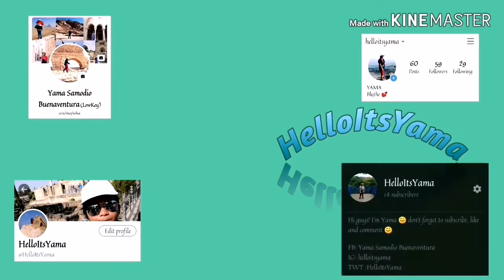TIPID ULAM / PORK CABBAGE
mga kailangan:

pork, cabbage, luya, bawang, sibuyas, kamatis, sili

pampalasa: salt, paminta, dried oregano(optional) toyo

Hugs to Hugs po tayo 😊❤️